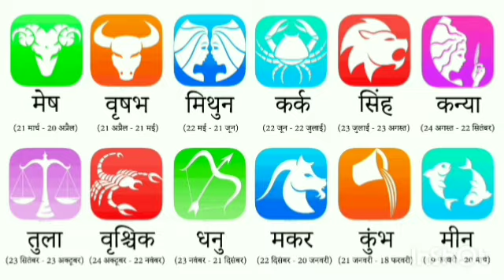तुला साप्ताहिक राशिफल,1 अप्रैल से 7 तक का भविष्य फल क्या होगा, शनि, मंगल शुक्र त्रिग्रही योग,धन लाभ